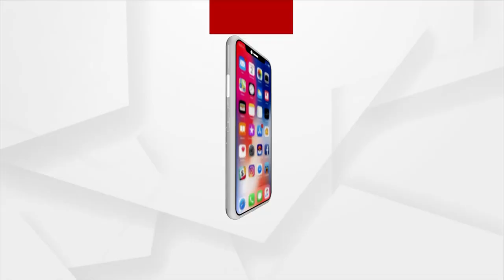ଦିନଥିଲା କୁଚିଣ୍ଡା ଉପଖଣ୍ଡର ଲଙ୍କା ଲାଲ ସୁନାର ମାନ୍ୟତା ପାଇଥିଲା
ଦିନଥିଲା କୁଚିଣ୍ଡା ଉପଖଣ୍ଡର ଲଙ୍କା ଲାଲ ସୁନାର ମାନ୍ୟତା ପାଇଥିଲା । ହେଲେ ଆଜି ଏହି ଲଙ୍କା ନିଜର ପରିଚୟ ଖୋଜୁଛି । ଗତ କିଛି ବର୍ଷ ହେବ ଏହି ଲଙ୍କାର ଚାହିଦା ଧିରେ ଧିରେ କମିବାରେ ଲାଗିଛି । ଯାହାଫଳରେ ଚାଷୀ ଏହି ଚାଷରୁ ମୁହଁ ଫେରାଉଛନ୍ତି । ଏହି ଲଙ୍କା ରାଜ୍ୟ ତଥା ରାଜ୍ୟ ବାହାରେ ବାମଣ୍ଡା ଲଙ୍କା ଭାବରେ ବେଶ ପରିଚୟ ଥିଲା ।